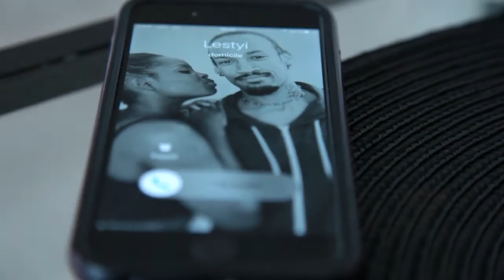Tomorrow is today - chapter ONE / Alexus rose - Apart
MIKYMIKE KINGZ ft. LESTYI DANCER.
Tomorrow is today - chapter ONE
FRESH VYBZ / ALLIANCE KINGZ

Facebook: Fresh vybz / Mikymike alliance kingz / Lestyi dancer

Filmed by: SAN BONIFACE
Make up: LAURA BONIFACE